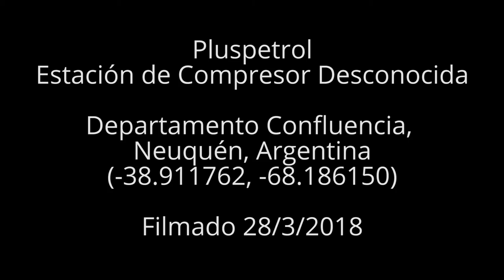Pluspetrol Estación de Compresor Desconocida, Neuquén, Argentina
Pluspetrol
Estación de Compresor Desconocida
Departamento Confluencia, Neuquén, Argentina
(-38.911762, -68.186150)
Filmado 28/3/2018